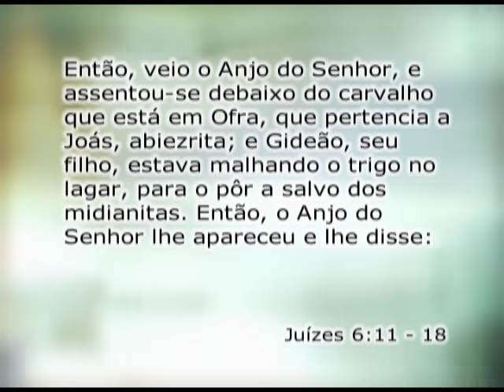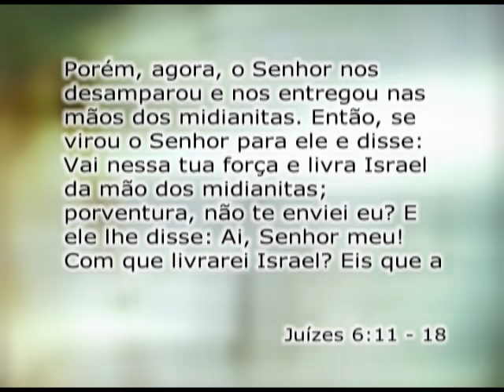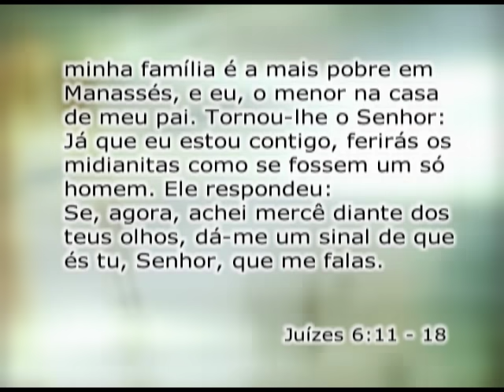Pra. Antonieta Rosa - Anjos Classificados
Esse link é do canal oficial da pra Antonieta Rosa.